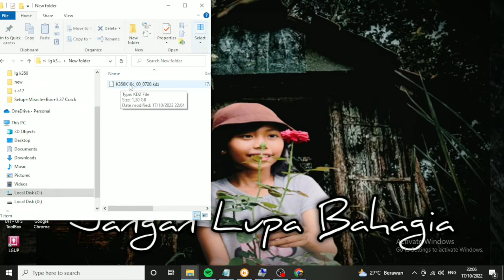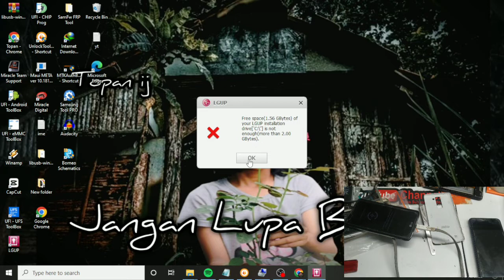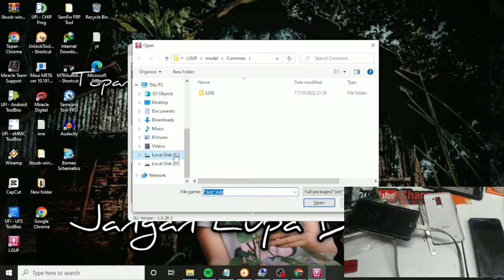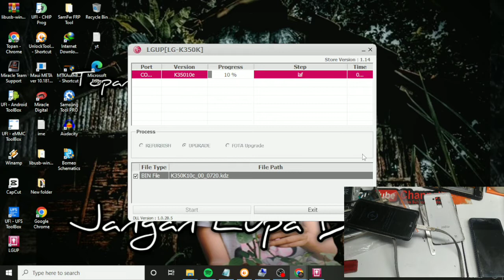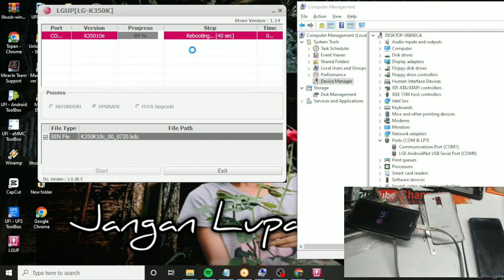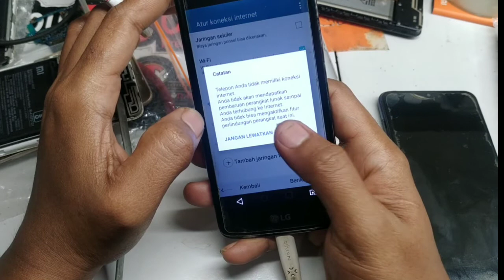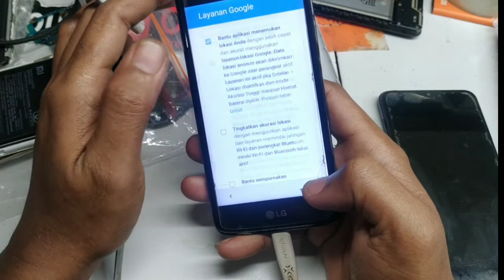LG k350k Device is corrupt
Semoga vidio yg kami berikan bisa membantu,
jangan lupa sisihkan rezeki kalian agar semakin lancar dari kasus Yang done